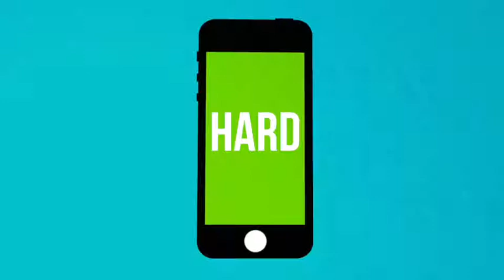2 Minutes with Robert Softley-Gale (audio-described)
Robert Softley-Gale talks about his sex comedy, Wendy Hoose, as part of a series of short films by David Hevey with artists from each of the nine Unlimited commissioned works.